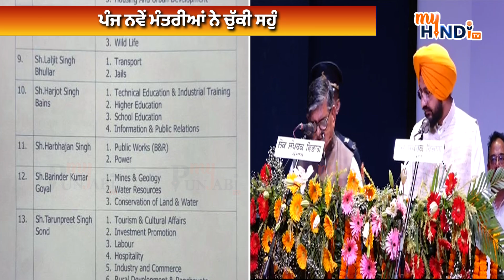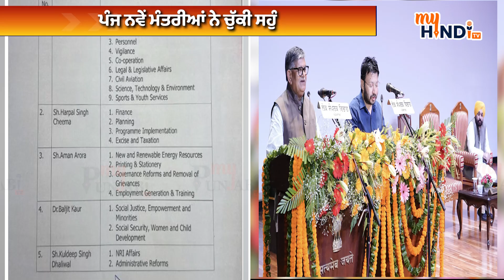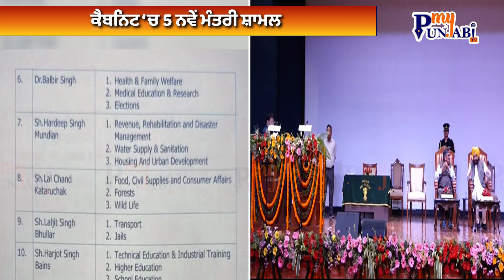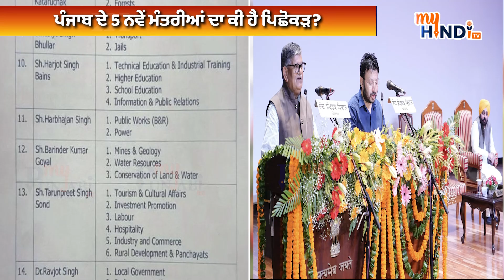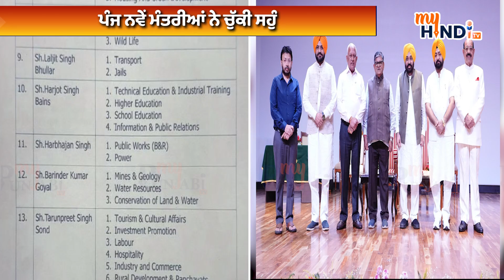ਪੰਜਾਬ ਵਿਚ ਕਿਸ ਨਵੇਂ ਮੰਤਰੀ ਨੂੰ ਮਿਲਿਆ ਕਿਹੜਾ ਵਿਭਾਗ ? ਦੇਖੋ ਲਿਸਟ | My Punjabi TV